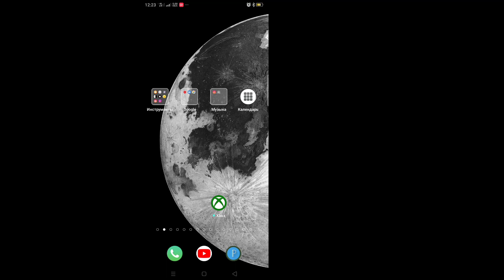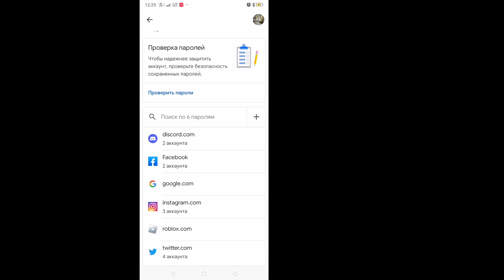Как восстановить учетную запись Instagram без номера телефона и OTP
Как восстановить учетную запись Instagram без номера телефона и OTP (НОВОЕ ОБНОВЛЕНИЕ) |  Как восстановить аккаунт в Instagram

В этом уроке я покажу вам, как восстановить учетную запись Instagram без номера телефона и OTP. Это очень простой и легкий метод. Посмотрите это видео и узнайте, как восстановить учетную запись Instagram. Следуйте приведенным ниже шагам, не пропуская.

Как восстановить аккаунт в Instagram